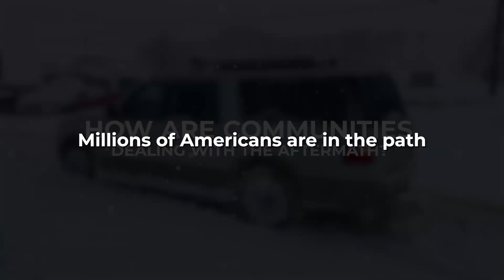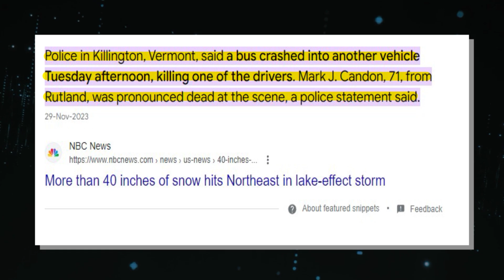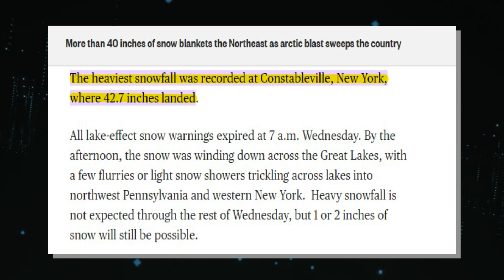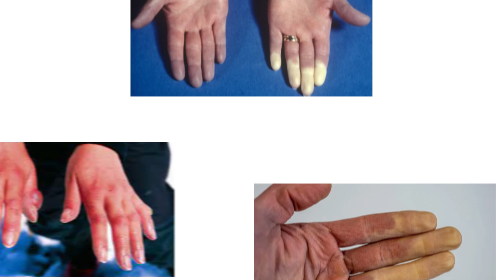What Happened In New York Shocked The World!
In a shocking turn of events, New York and the Northeast were blindsided by a devastating Arctic blast, plunging the region into a deep freeze and dumping more than 40 inches of snow. The brutal weather triggered perilous conditions, resulting in a fatal road accident in Vermont.

As temperatures nosedived and frost advisories reached as far as Florida, the impact was felt across the country. What caused this abrupt winter fury, and how are communities dealing with the aftermath? Join us as we investigate the recent weather disaster in New York that has stunned the world!